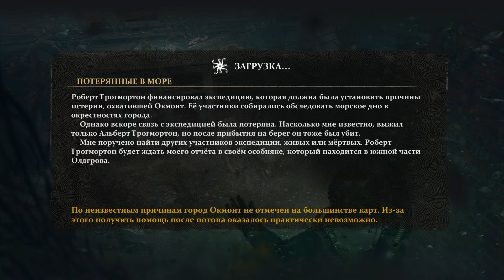Прохождение Sinking City Исследование места экспедиции [8|39]